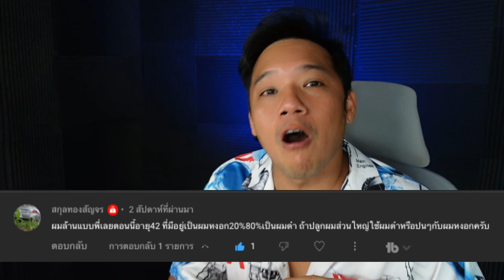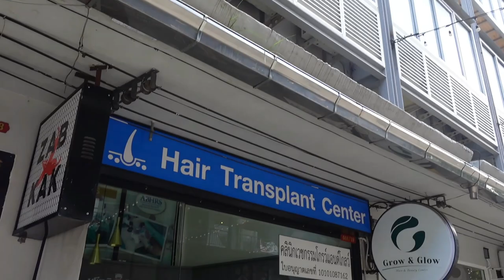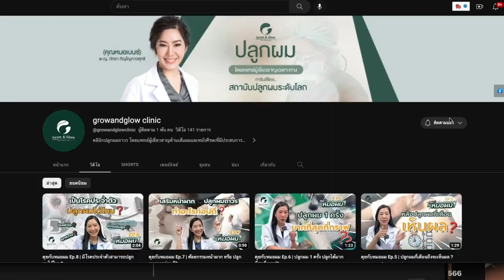รีวิวหลังปลูกผมถาวร FUT 8เดือน ที่ GROW & GLOW Clinic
ปลูกผมเข้าเดือนที่ 8 มีความเปลี่ยแปลงยังไงบ้าง ... ​Q&A ตอบคำถาม เกี่ยวกับการปลูกผม ถาวร

00:00 อับเดท การปลูกผม 8 เดือน
05:00 ทำยังไง กับหัวล้านไข่ดาว
06:40 กิน ไมน็อกซิดิล แล้วขนขึ้นไหม
08:00 กิน ไมน็อกซิดิล ระยะยาวอันตรายไหม
08:40 ปลูกผม DHI คืออะไร ดีกว่า FUT FUE หรือไม่
13:00 หนวดปลูกแทนผมได้ไหม
13:30 FUE หัวล้านทั้งหัวปลูกได้ไหม
17:40 ผมหงอก ปลูกผมแล้วจะหงอกไหม
18:30 บุหรี่มีผลกับผมร่วง หัวล้านไหม
19:30 GROW & GLOW Clinic  อยู่ที่ไหน

สำหรับเพื่อนๆที่พึ่งมาดู อันนี้คือ VDO ที่5 ผมอยากให้ย้อนกัลับไปดูตั้งแต่ VDO แรก ผมได้รวบรวมคำถามต่างๆไว้ ตั้งแต่ เหตุผล ก่อนปลูก การปลูกผม การดูแล ทุกปัญหาไว้ใน VDO ตาม Link นี้ครับ

1 การปลูกผมมีแบบไหน ทำไมถึงเลือก FUT
2 ผลังปลูก 10 วัน ปัญหา ข้อควรระวัง การดูแล

ใน VDO นี้ยังไม่ใช้ผลลัพธ์ เพราะการปลูกผมวัดที่ 1 ปีขึ้นไป  เดี๋ยวผมเริ่มยาวกว่านี้ ผมจะมาทำ VDO ให้ดูอีกทีนะครับ